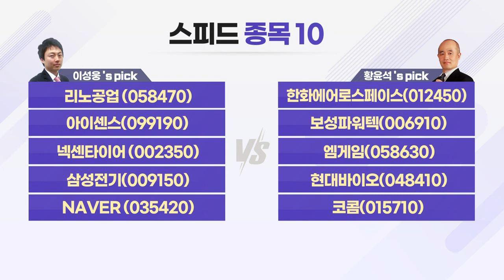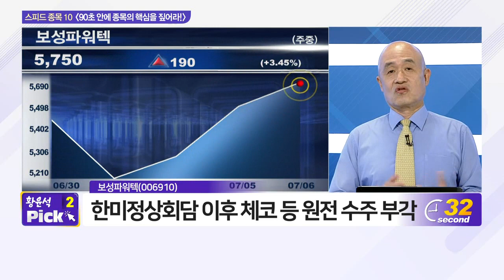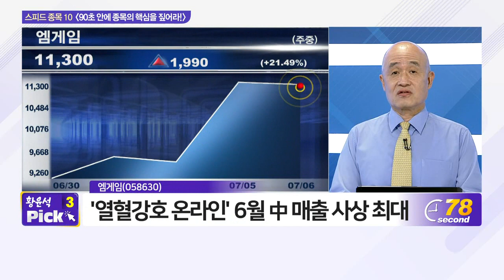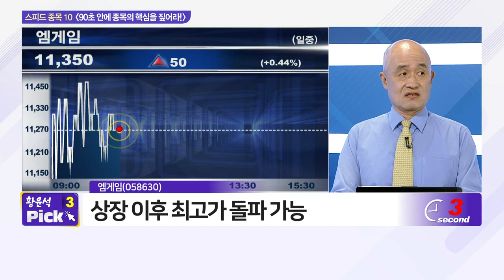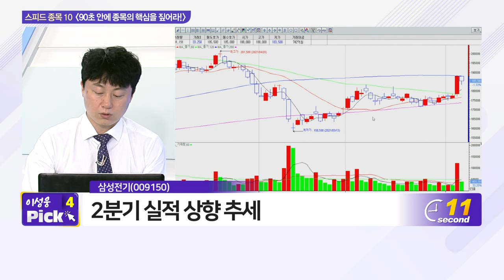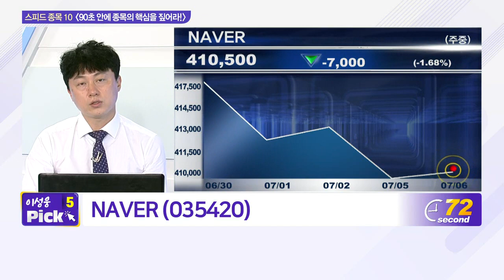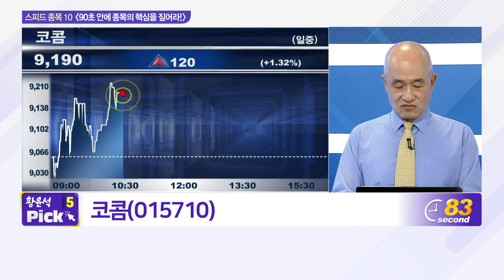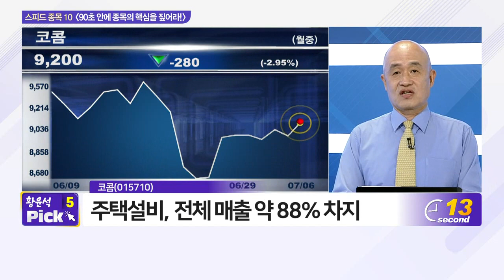리노공업, 한화에어로스페이스, 아이센스, 보성파워텍, 넥센타이어, 엠게임, 삼성전기, 현대바이오, NAVER, 코콤_스피드 종목 (20210706)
- 아이센스(099190)
- 넥센타이어 (002350)
- 삼성전기(009150)
- NAVER (035420)

- 보성파워텍(006910)
- 엠게임(058630)
- 현대바이오(048410)
- 코콤(015710)